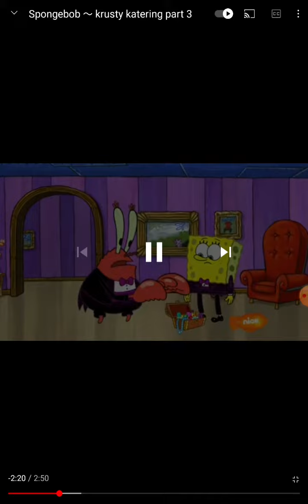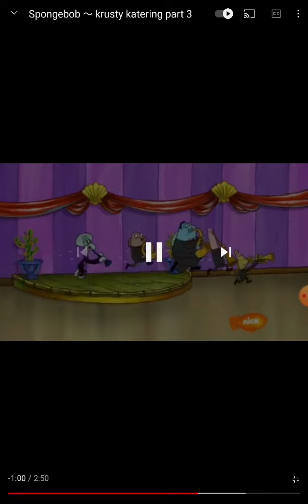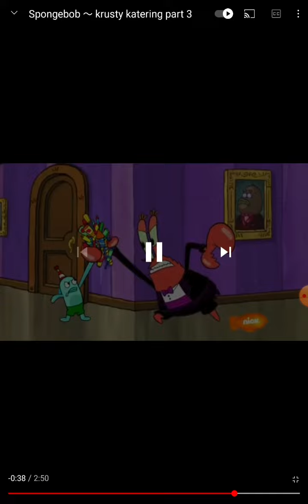Spongebob Squarepants Inside Mansion 2 Scene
Episode : Krusty Katering